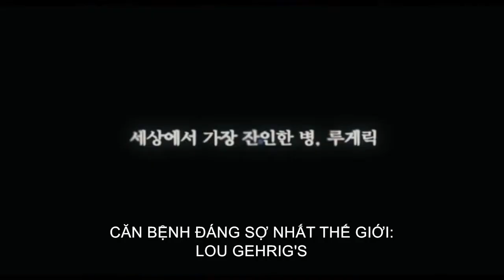Closer to Heaven TRL SKL